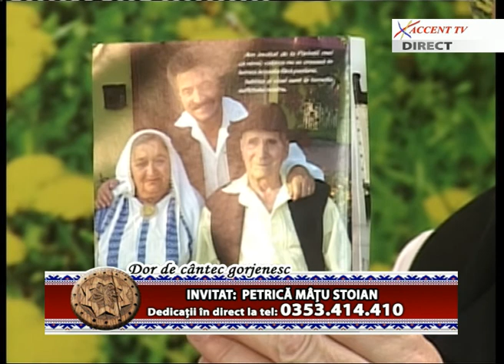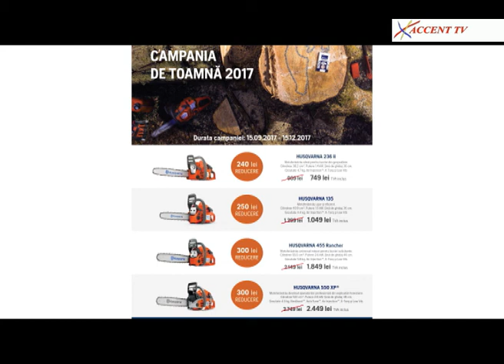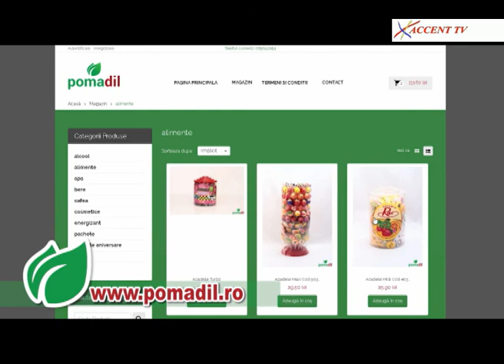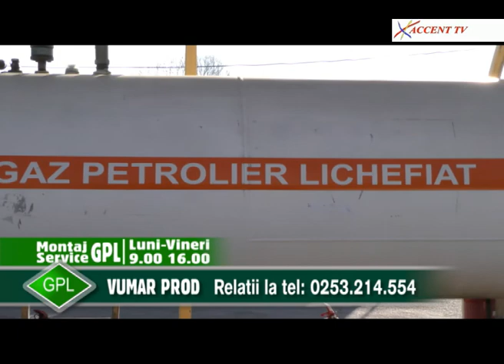Dor de cantec gorjenesc 10 noiembrie 2017 Petrica Matu Stoian